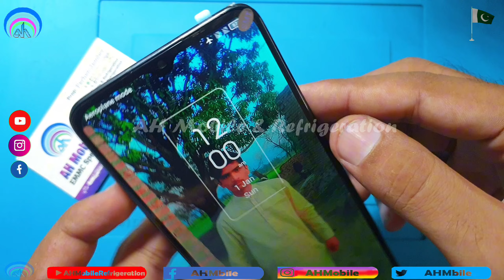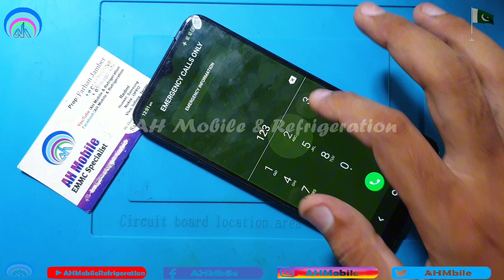Ultimate Guide to TCL 20Y 20E 6156d 6156f 6125A 6125D Panel Display Price in Pakistan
1. Affordable Price: The TCL 20Y 6156f offers a budget-friendly option for those looking for a reliable display without breaking the bank.
2. Decent Display Quality: It features a 6.5-inch LCD display with a resolution of 720x1600 pixels, providing clear and vibrant visuals for everyday use.
3. Touch Screen Functionality: The touch screen is responsive and accurate, making it easy to navigate through apps and menus.
4. Repairability: The display is designed to be easily replaceable, which is a significant advantage if the screen gets damaged. This can save costs on repairs and extend the device’s lifespan.
5. Compatibility: The panel is compatible with multiple models within the TCL 20Y series, making it a versatile option for various devices.
6. Durability: The screen is built to withstand common issues like dead touch, slow response, and broken glass, ensuring a longer-lasting display.
7. User-Friendly Installation: Although it’s recommended to have a professional install it, the display comes with clear instructions and necessary components, making the replacement process straightforward.